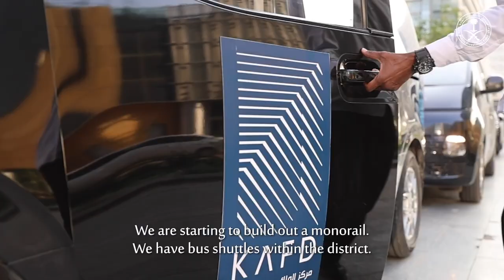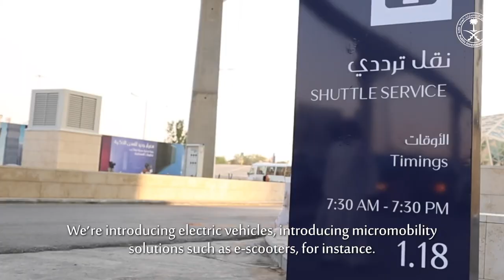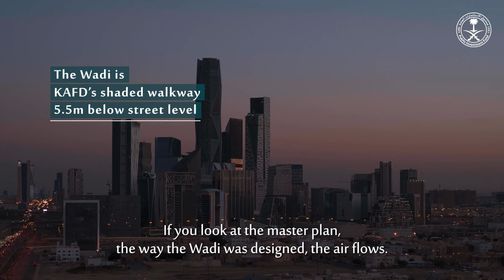PIF Global Insights: Gautam Sashittal, KAFD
Gautam Sashittal, CEO of KAFD, explains how the financial district is contributing to Riyadh’s goal to be a top-ten city economy by 2030 – and PIF’s role in making this a reality.